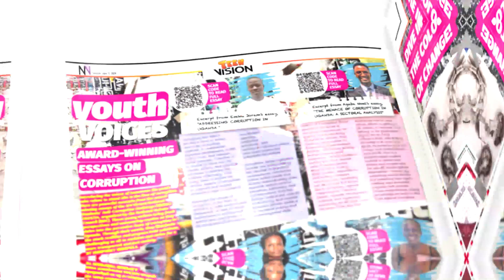Get Teen Vision In the New Vision June 11, 2024